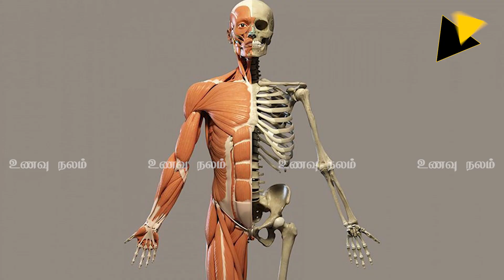நாடி நரம்புகளுக்கு மக்னீசியம் உணவுகள்... | Magnesium Rich Foods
பொதுவா மனித உடல்ல 50 சதவீத மக்னீசியம் எலும்புகள்ல இருக்கும்.. கிட்டத்தட்ட கால்சியம் எந்த அளவுக்கு முக்கியமோ அதே அளவு செல்களுக்கும், வளர்சிதை மாற்றத்துக்கும் மக்னீசியம் அத்தியாவசியமான ஒன்னு..  உடலோட பல என்ஜைம்களின் செயல்பாட்டுக்கு, மக்னீசியம் உதவுது... இது தவிர, இதய ரத்த குழாய் நோய்களோட மக்னீசியம் குறைபாடு சம்மந்தப்பட்டிருக்கு.. தசை , எலும்பு , நரம்பு செயல்பாட்டுக்கு மக்னீசியம் இன்றியமையையாத சத்து...

மக்னீசியத்தோட அளவு 130 ல இருந்து , 370 வர நெறஞ்சிருக்க உணவு வகைகளை இப்போ பாக்கலாம்...

இந்த அத்தியாவசிய தேவையை பூர்த்தி செய்ற மக்னீசியம் உள்ள உணவுகளை உங்களோட food chart ல சேர்த்துக்கறது உங்களோட நலமான ஆரோக்கியத்துக்கு நல்லது..

For More